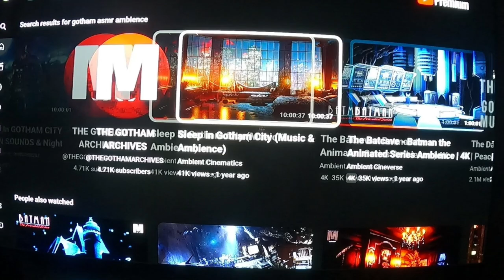Waiting for the Bat | Action figure photography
Some Gotham City ASMR video with that Shockey Boi. A simple quick photo with a few lights and youtube.